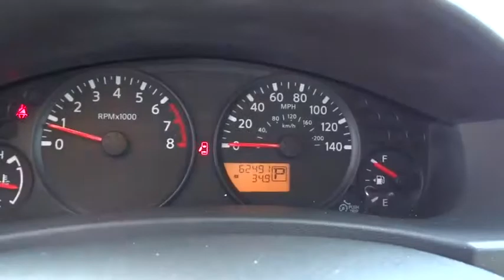2013 Nissan Frontier Rocky Mount, Wilson, Goldsboro, Raleigh, Wake Forest, NC B19148AA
Cayenne Red Used 2013 Nissan Frontier available in Rocky Mount, North Carolina at Don Bulluck Chevrolet. Servicing the Wilson, Goldsboro, Raleigh, Wake Forest, NC area.

COME TAKE A LOOK AT THIS SHARP CAYENNE RED KING CAB WITH ONLY 68,492 MILES * CAMPER SHELL * AUTOMATIC TRANSMISSION * ADJUSTABLE FRONT BUCKET SEATS WITH CENTER CONSOLE * FORWARD FACING FLIP-UP REAR SEATS * CRUISE CONTROL * BEDLINER * HAS WARRANTY * AND SO MUCH MORE * CALL, TEXT, OR EMAIL FOR MORE INFO * STK# B19148AA